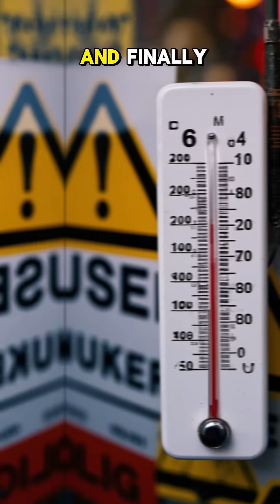This Spider Isn’t a Spider?! 🕷️😱 Meet the Camel Spider!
Meet the Camel Spider — a creature straight out of nightmares… but not what you think! 😳🕷️
Despite the name, it’s not a spider or a scorpion, but part of a separate group called Solifugae.

It can run up to 16 km/h, has powerful jaws, and looks terrifying…
But it’s not venomous and doesn’t chase humans to attack — that’s a myth!

These desert-dwelling arthropods are just trying to avoid the sun and stay cool.

So next time you see one running fast in the sand — don’t panic!